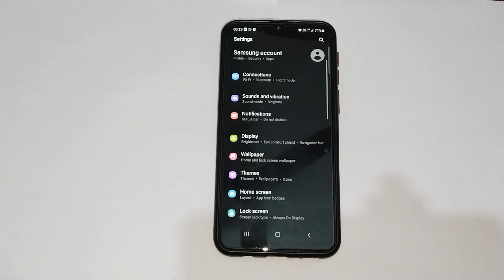How to update wallpaper in Samsung galaxy m32, wallpaper setting